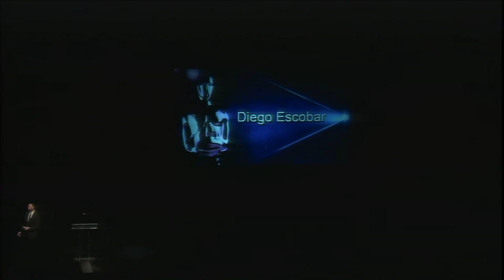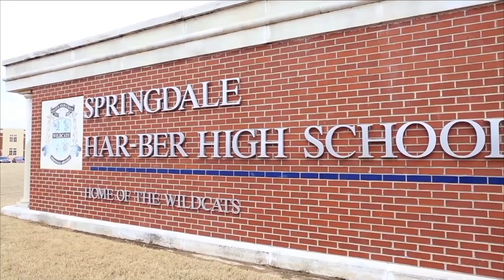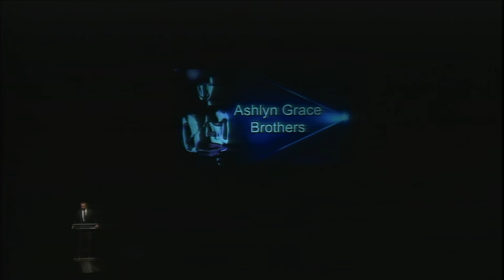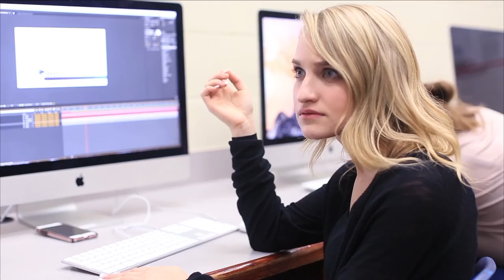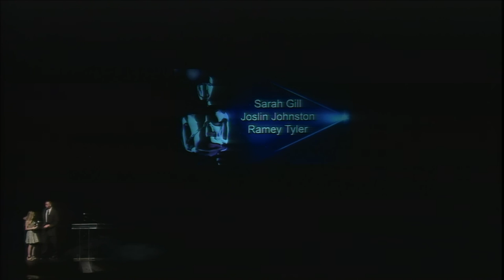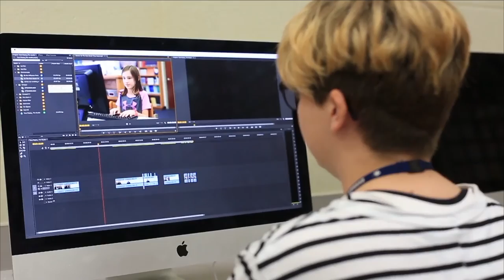Har-Ber Television - A Night At The Movies